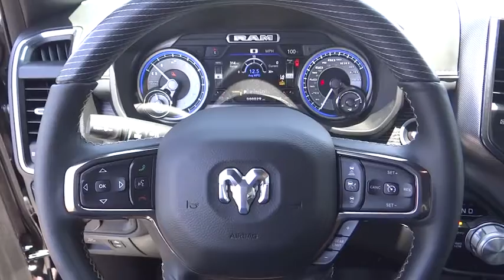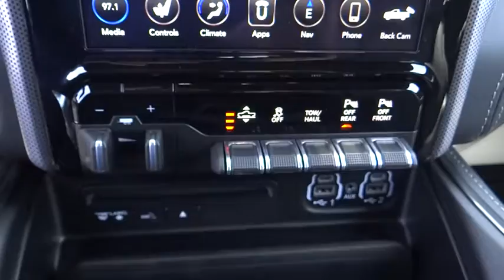2019 Ram 1500 Norco, Corona, Riverside, San Bernardino, Ontario, CA 19D073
Granite Crystal Metallic Clearcoat New 2019 Ram 1500 available in Norco, California at

Check out this great low mileage vehicle! Settle in and experience the rush! Top features include power front seats, heated and ventilated seats - both front and rear, blind spot sensor, and the power moon roof opens up the cabin to the natural environment. It features an automatic transmission, 4-wheel drive, and a powerful 8 cylinder engine. Our sales reps are extremely helpful knowledgeable. They'll work with you to find the right vehicle at a price you can afford. Stop in and take a test drive!